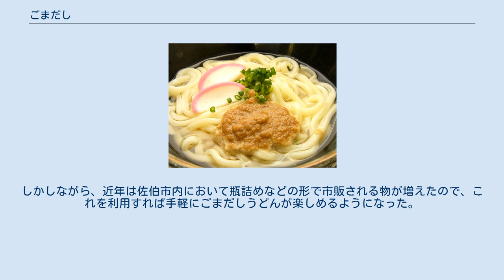ごまだし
B-1グランプリ
ごまだしうどん ごまだしは、焼いたエソ類などの魚の身、胡麻を擂り潰して、醤油等を混ぜて作られる大分県佐伯市の調味料である。
湯に溶き入れ、うどんと共に「ごまだしうどん」として食すのが一般的で、この「ごまだしうどん」は農山漁村の郷土料理百選に選定されている。
 丼に茹でたうどん玉を入れ、ごまだしを載せて、湯を掛けて、「ごまだしうどん」とするのが最も一般的な食べ方である。
食べる際には、ごまだしと湯、うどんを良くかき混ぜていただく。
また、うどんだけではなくそうめんを使ったり、その他の麺類や茶漬けのようにご飯等を用いた料理のトッピングや調味料として利用されることもある。
他に豆腐や茹でた野菜などと和えて一品を作ることもできる。
ゴマには酸化防止作用があるため臭くなりにくく、ごまだしは広口の瓶に入れておけば、夏は1週間、冬は1ヶ月は保存が利く。
 ごまだしは家庭で作られていたため、その味は各家庭により様々である。
うどんのだしとして用いる場合には、ごまだしや湯の量を各自の好みにより加減できるので、さらに個人によっても薄味、濃味が存在する。
また、釜揚げうどんのように、茶碗にごまだしを入れて、好みの濃さで、都度うどんを混ぜながら食べる人もいる。
食堂でも「ごまだしうどん」をメニューとしているところがあるが、各店でだしの味は異なる。
 佐伯は豊後水道を挟んで隣り合う四国との交流が古くからあり、現在も高知県宿毛市との間にフェリーが運行されているが、讃岐うどんをはじめとする四国のうどんの影響はさほど受けてない。
ごまだしうどんは、唯一の佐伯独自のうどん料理であるが、本来家庭料理であることもあり、佐伯市には現在もうどん専業店は少なく、食堂や居酒屋で提供される方が多い。
 「佐伯の殿様、浦でもつ」と謳われるように、佐伯は水産物が豊富な土地で、新鮮な寿司でも知られている。
ごまだしは元々は観光客向けの食材ではなく、水産物が豊富な佐伯の漁師の家庭で、エソが大量に採れた時の保存食としていつの頃からか作り始められた郷土料理の一つであった。
保存性があるのに、作り置きしてすぐに食べることが可能な便利な調味であるが、近年は食の多様化や保存技術が進む中、魚の身をほぐす必要があるなど作るのに手間がかかることと、地元漁業の衰退もあって材料のエソが以前よりも手に入りにくくなったことから、家庭で「ごまだし」が作られることは少なくなり、現在では希なメニューの一つとなってしまった。
しかしながら、近年は佐伯市内において瓶詰めなどの形で市販される物が増えたので、これを利用すれば手軽にごまだしうどんが楽しめるようになった。